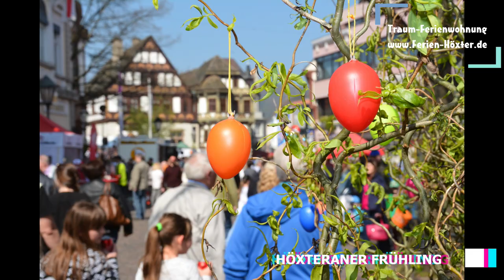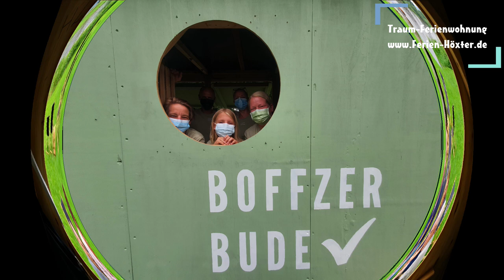HÖXTER - Image-Video - Traumferienwohnung - Weserbergland-URLAUB in Höxter - Landesgartenschau 2023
Sie suchen eine traumhafte Ferienwohnung mitten in der Altstadt von Höxter, Ausrichter der Landesgartenschau 2023? Dann sind Sie hier genau richtig!
Schauen Sie unser Image-Video und vergessen Sie für einen kurzen Moment mal Corona: